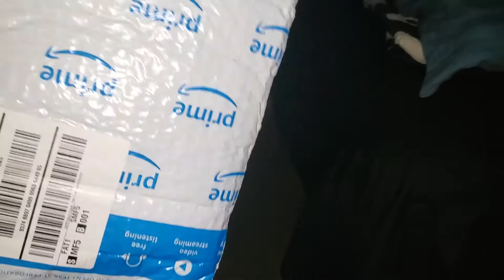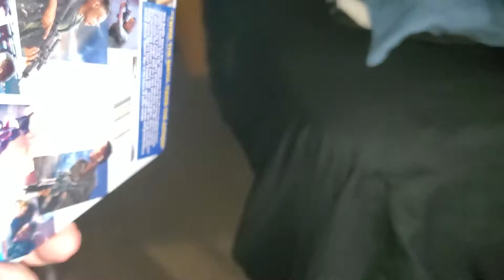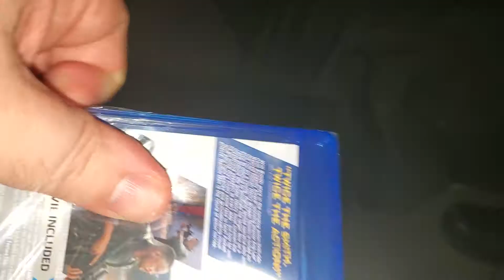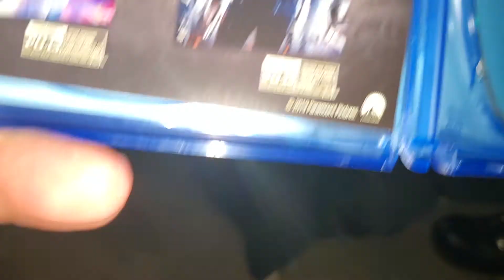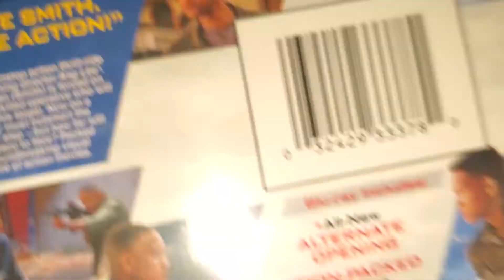Unboxing Gemini Man Blu-Ray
In this video we are unboxing and looking at Gemini Man staring Will Smith. So as always I hope you like the video.